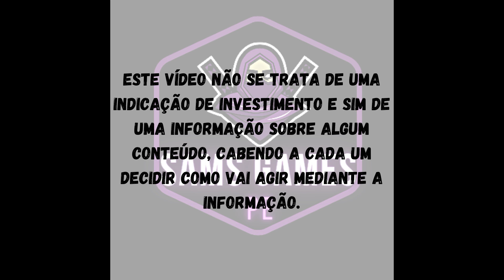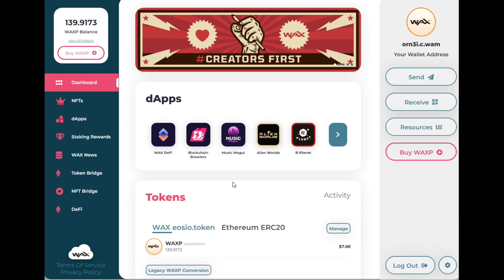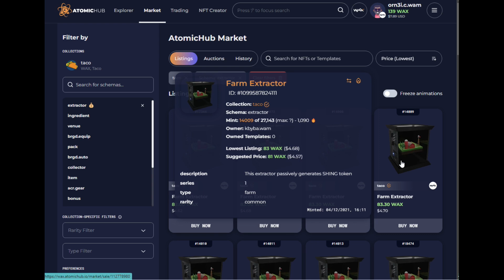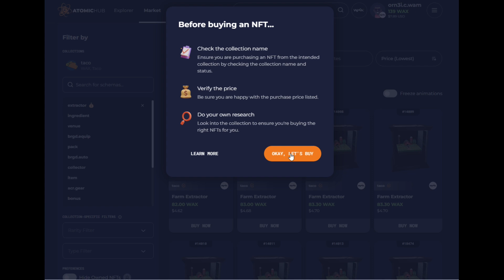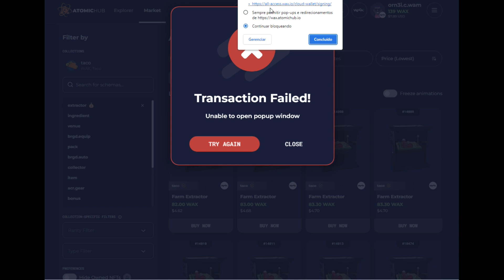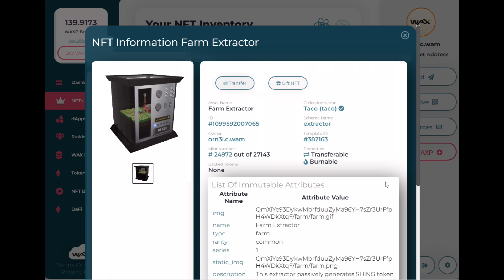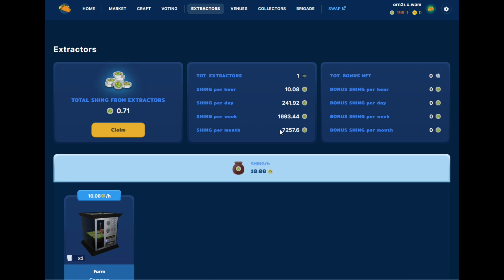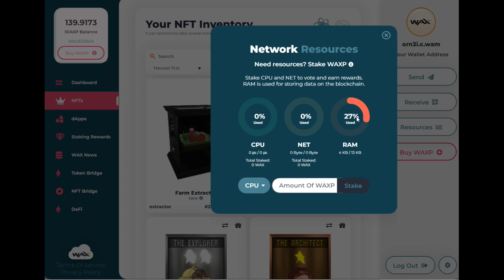Taco Crypto Comprando NFT Pt2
Link Importante